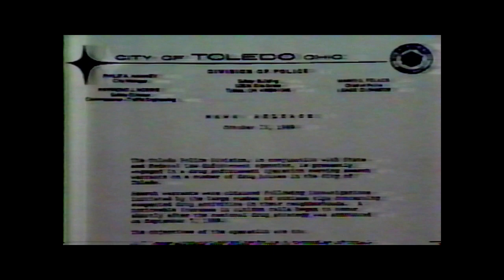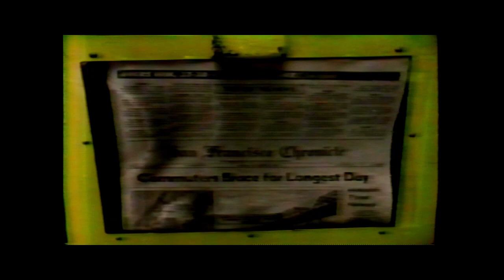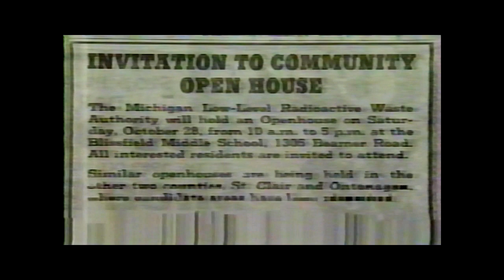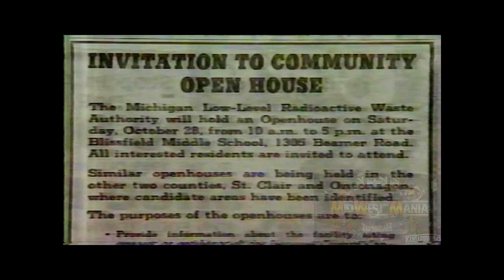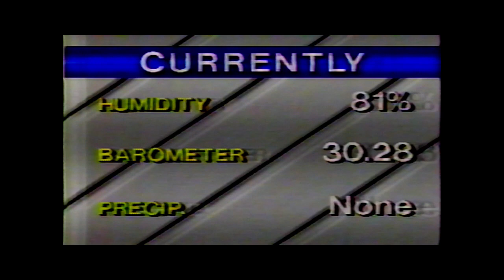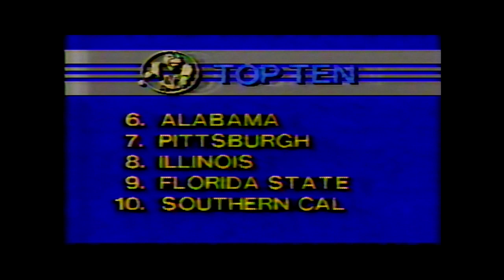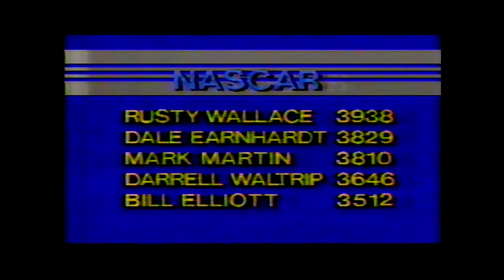WNWO TV 24 News 10/23/1989 full broadcast Toledo OH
Almost full broadcast with commercials! I love when I find these on a vhs tape!! Its a HUGE find in my opinion.